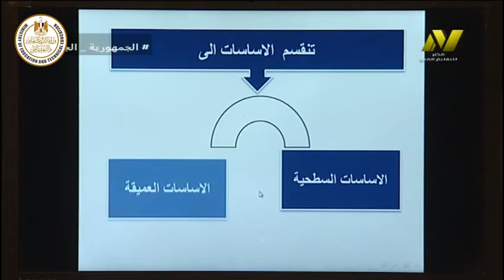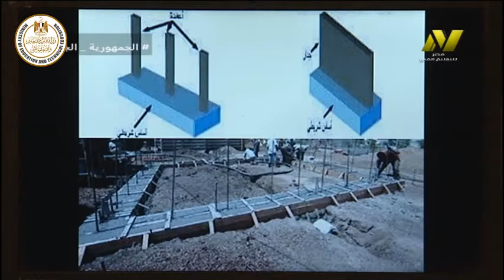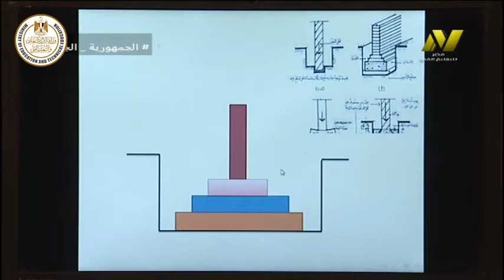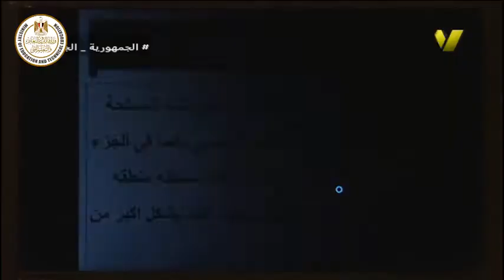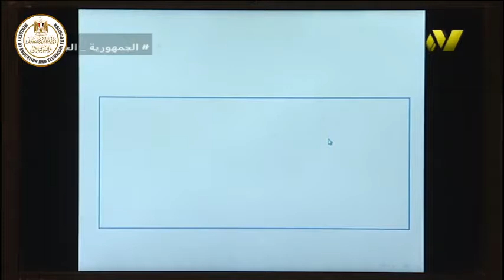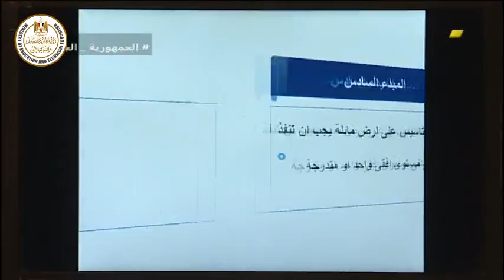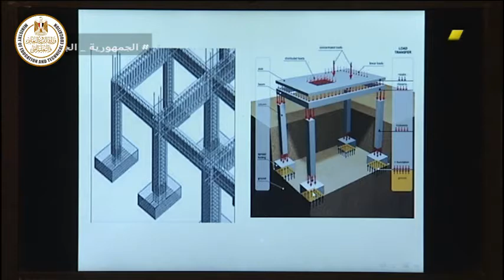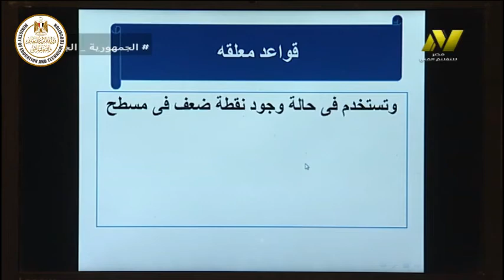الصف الثانى صناعى - اعمال خرسانه - تك خرسانه - انواع الاساسات - أ محمد عبد المنعم